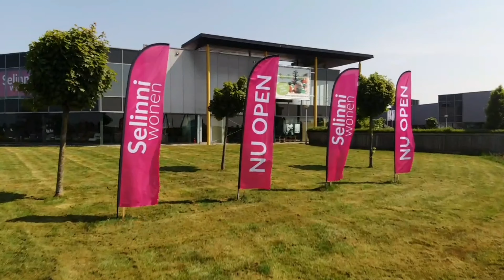Selinni wonen A7 Joure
Selinni wonen A7